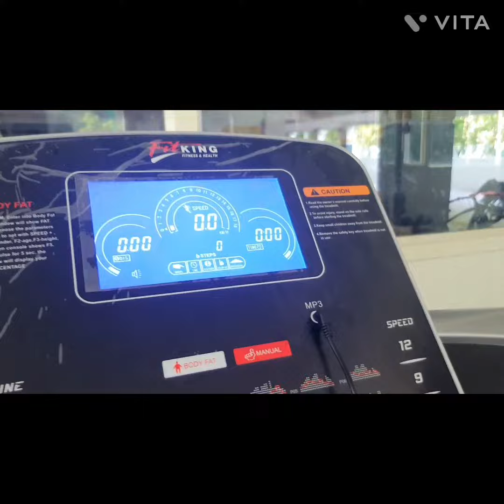our apartment tour